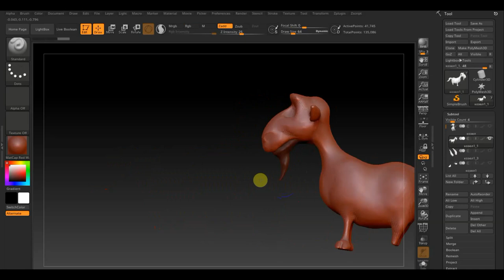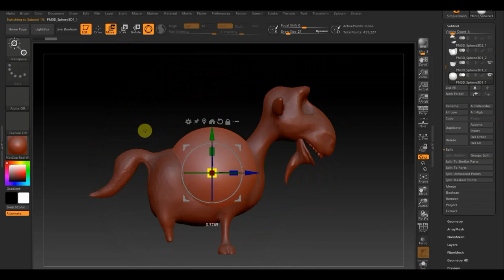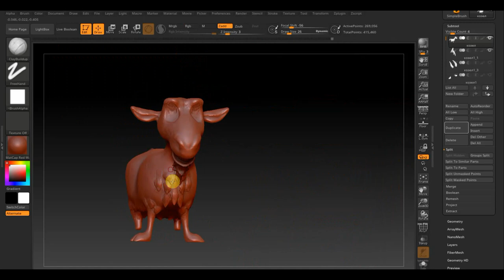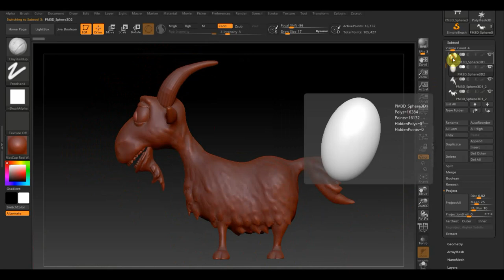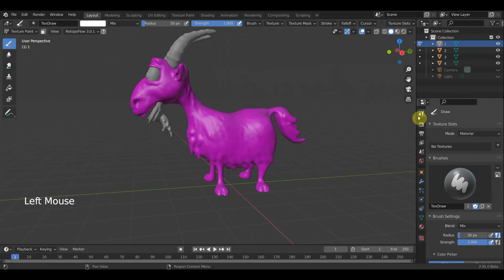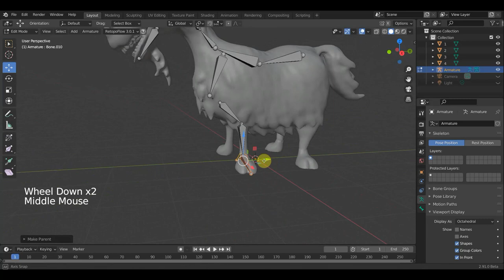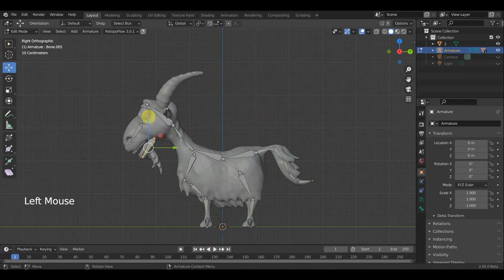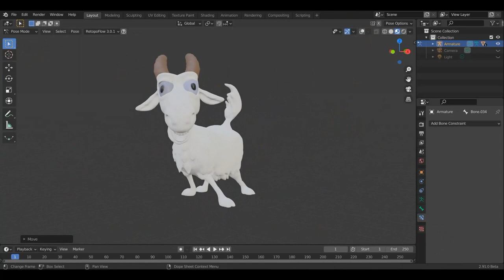Zbrush 2019 BLENDER 2.91 Козел и подарок подписчикам